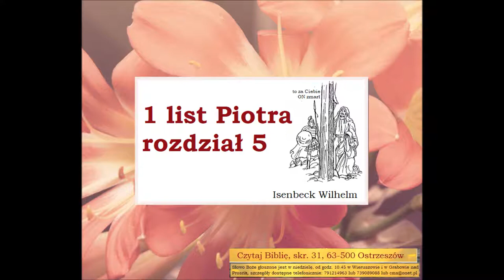Czego uczy mnie Biblia w 1 liście Piotra rozdział 5 Wilhelm Isenbeck B036 Zielone Niwy